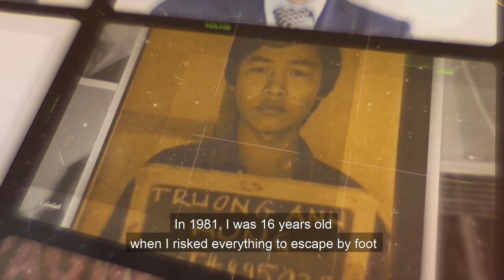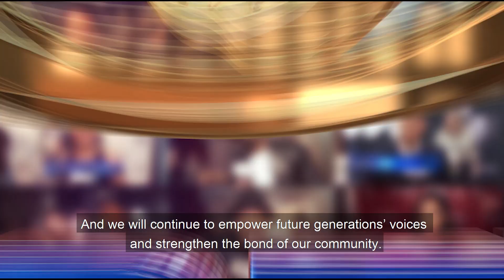Câu chuyện của nhạc sĩ Trúc Hồ